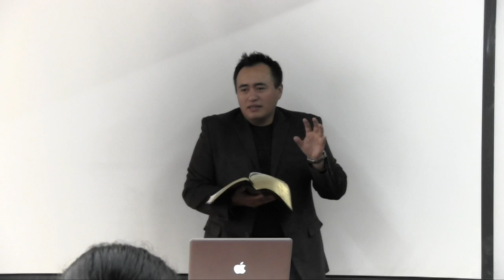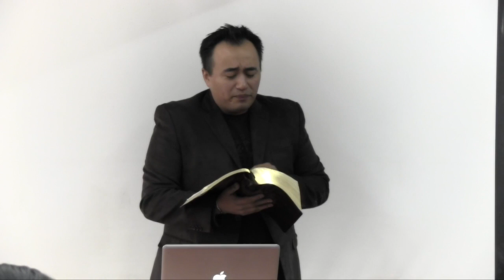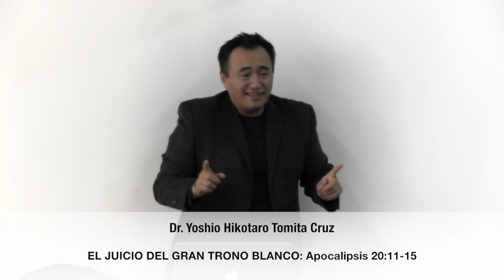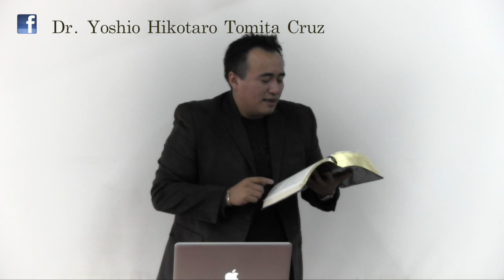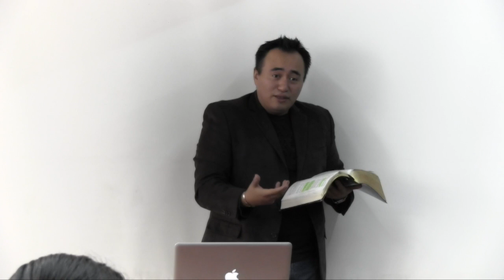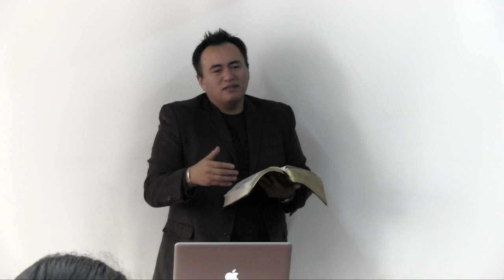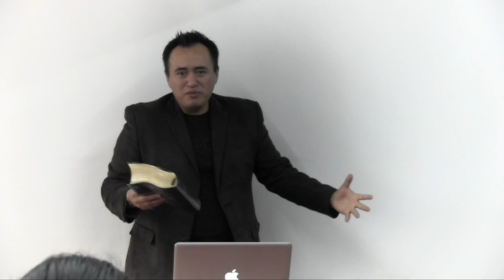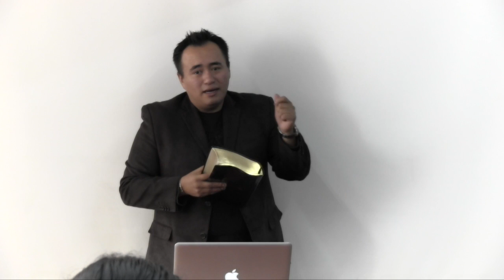EL JUICIO FINAL ANTE EL GRAN TRONO BLANCO ••• Dr. YOSHIO HIKOTARO TOMITA CRUZ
DR. YOSHIO HIKOTARO TOMITA CRUZ